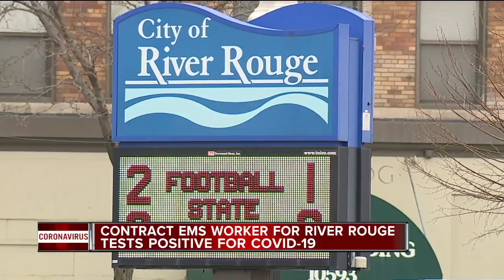Contract EMS worker for River Rouge tests positive for COVID-19